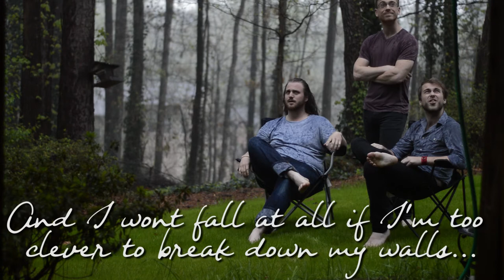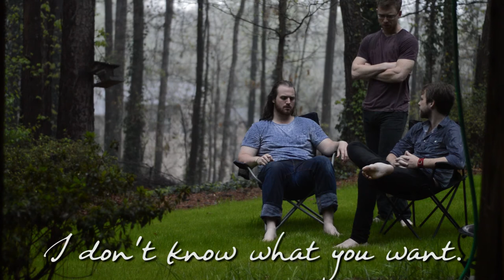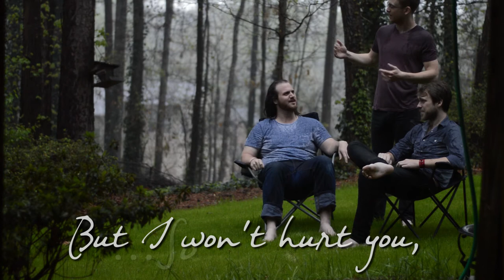Window - Rainy Day Lyric Video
"Window" from the EP 'You Are My Home' out now!

Song recorded and mixed by Corey Coleman
Video by Highbeams